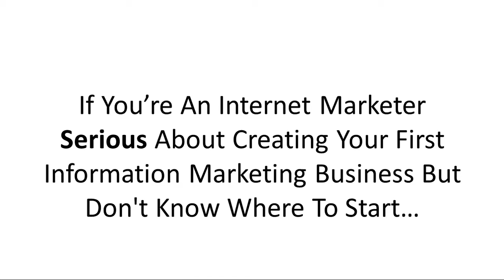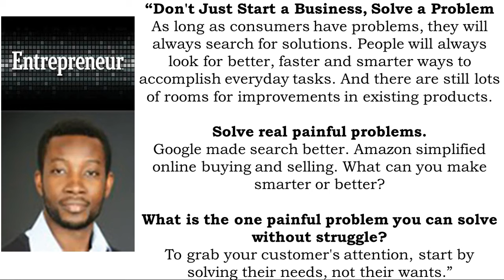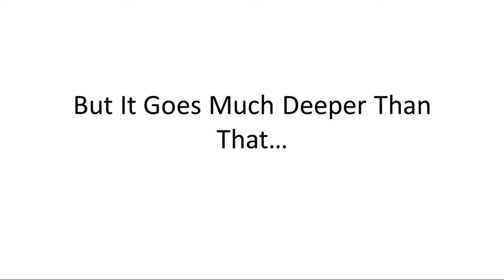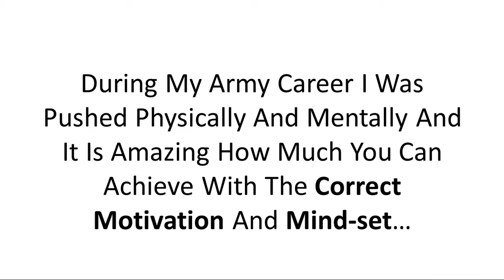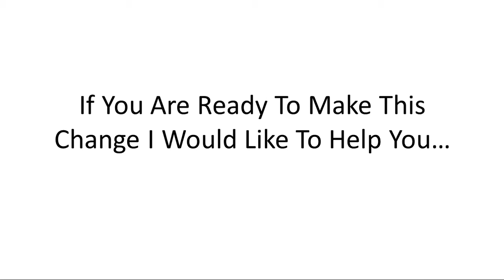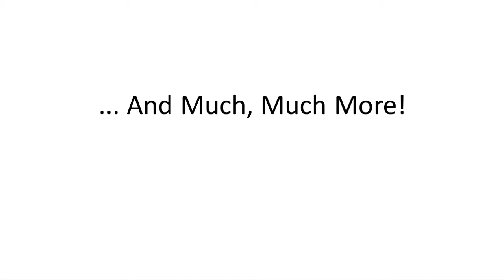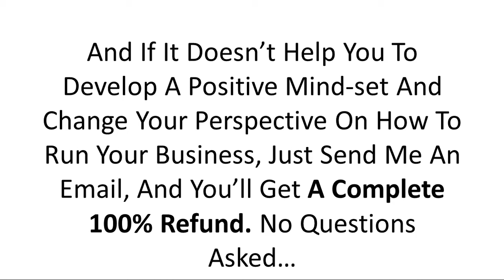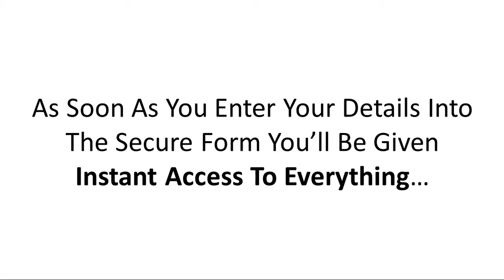Building The Business Within!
Use the power of your mind to help build a profitable online business in the next 30 days.